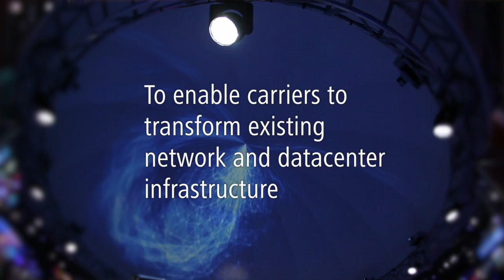Huawei SoftCOM: Converged ICT architecture to realize business value creation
Professor Sanqi Li, CTO of Huawei Carrier Network, discusses the company's SoftCOM strategy in London. With the commitment in powering carriers worldwide to create new business value propositions, Huawei is heavily investing in R&D in areas of Software-Defined Networking (SDN) and Network Functions Virtualization (NFV) technologies, building an innovative cloud OS architecture, as well as actively exploring real business scenarios and models for application.